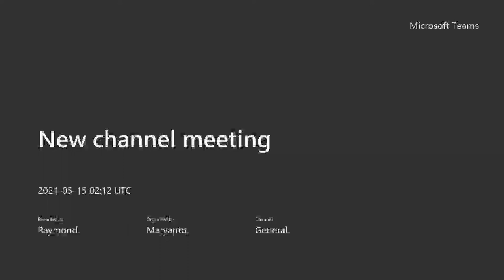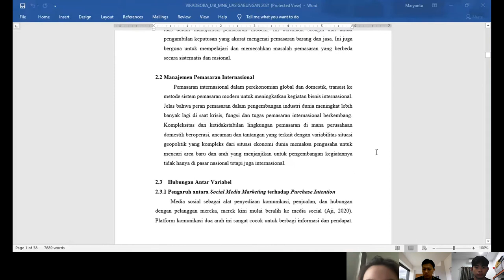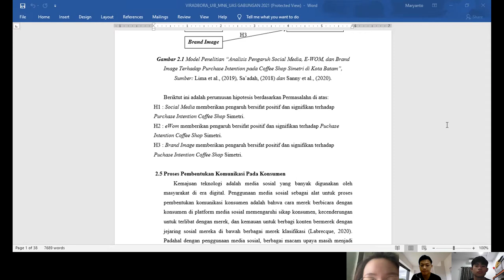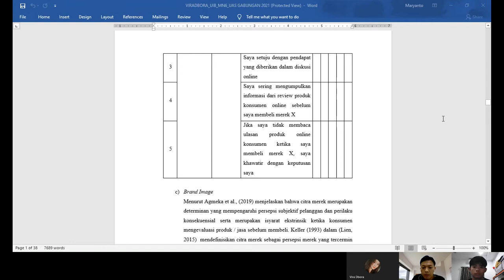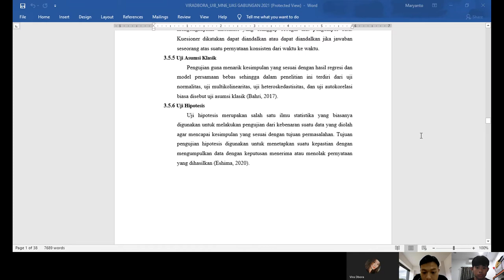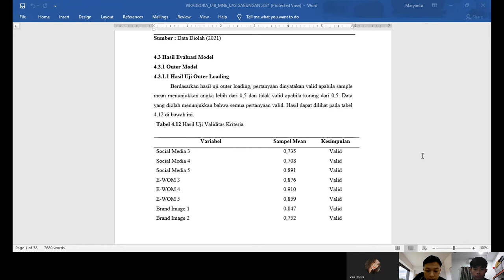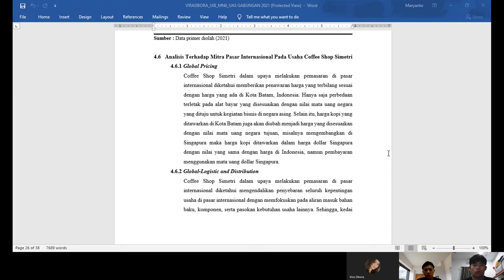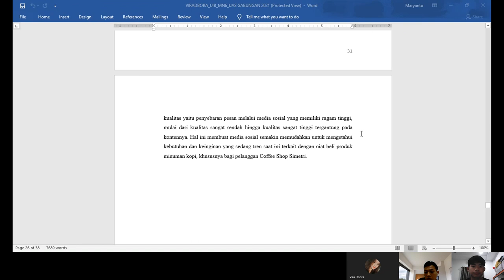VIRADBORA_UIB_MN6_UAS GABUNGAN 2021_COFFEE SHOP SIMETRI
"ANALISA PENGARUH SOCIAL MEDIA, E-WOM, BRAND IMAGE TERHADAP PURCHASE INTENTION PADA COFFEE SHOP SIMETRI DI KOTA BATAM"
Untuk Memenuhi Ujian Akhir Semester
Mata Kuliah Riset Pemasaran, Manajemen Pemasaran Internasional,
Pengelolaan Produk dan Merek, serta Komunikasi Pemasaran
Vira Dbora 1841119
Maryanto 1841200
Raymond 1841041
PROGRAM STUDI MANAJEMEN
FAKULTAS EKONOMI
UNIVERSITAS INTERNASIONAL BATAM
2021